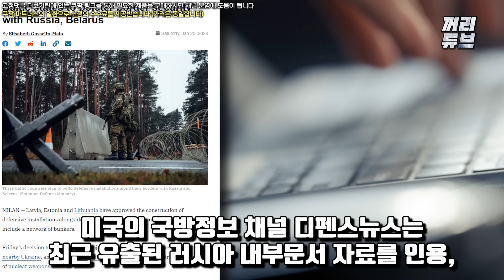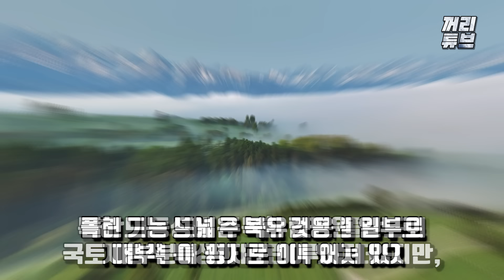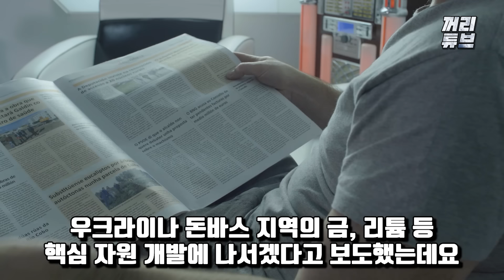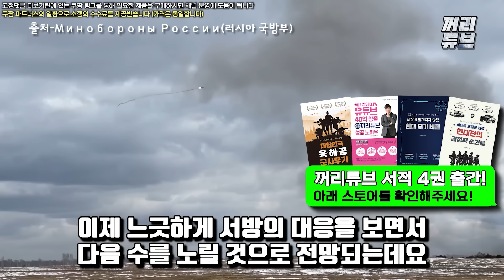"당장 k-9자주포 1000대 주문해" 우크라이나 뚫리면 유럽절반이 러시아 영토로 바뀌게 된다는 러시아 군의 엄포에 북유럽 국가들이 K-9자주포를 선주문하려는 이유